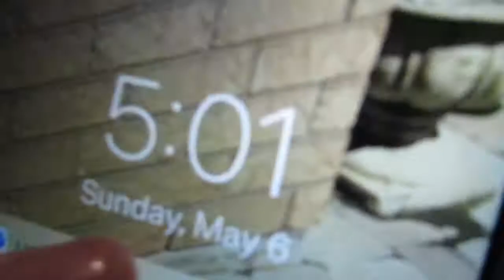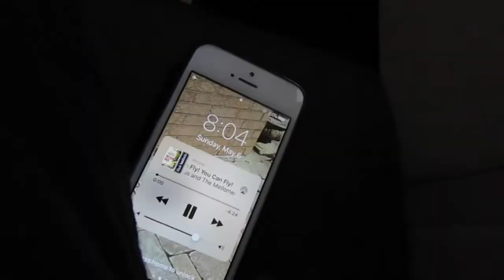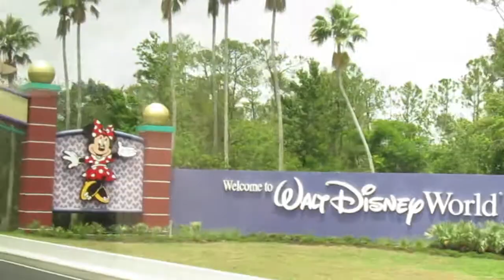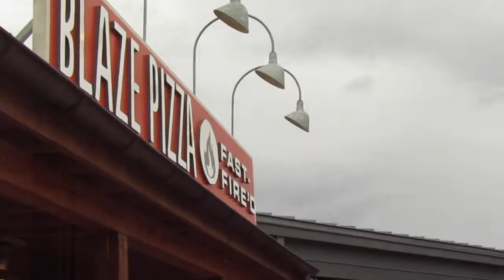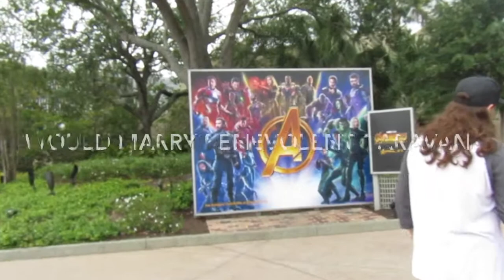Livin in the Wild(erness Cabins) Vlog #1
Howdy! I've finally arrived in Florida and stayed at the cabins before the hectic rush of move in! Enjoy

Music
-Yakety Sax
-Cotton Eye Joe